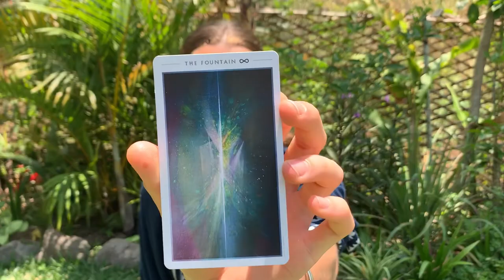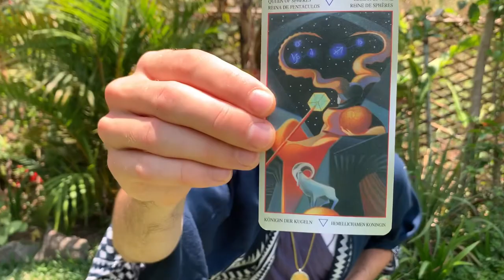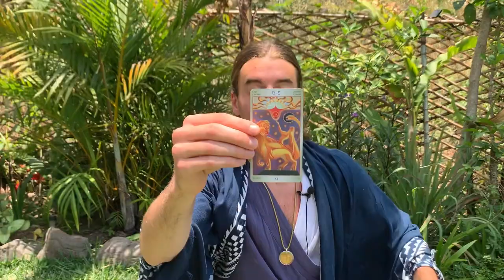ARCTURUS | Connecting with Arcturian Energy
𓇽 Arcturus | Connecting with Arcturian Energy |
I have been guided to share my personal experience with the Arcturians -
a collective of Light Beings from the Star Arcturus in the Boötes Constellation.
𓃉
FIRE | Intention
I set the intention to spark one’s curiosity to find out more about these beautiful Star Beings, with the aim of triggering healing and the expansion of Consciousness in the process.
𓃊
WATER | Emotion
I intent to share what I have been taught about the Arcturians, with the aim of informing on the benefits of connecting with Arcturian Energy for Healing.
𓃋
AIR | Thought
Channelling Star Knowledge to Reconnect, Recollect and Remembe our Soul’s History to realize that we are connected with all Star Beings in the Omniverse.
𓃌
Earth | Crystallization
We activate the Embodiment of our radiant Star.
We are Source Light Star

𓇼
I AM Astar

1:08 - First Encounter with the Arcturians
4:05 - Channelled Messages from Arcturus
5:15 - Integration of Polarity
6:16 - Why Star Beings won’t appear physically
8:08 - Creating the Garden of Life
9:16 - Arcturian Healing
10:00 - Free Will Consent
11:35 - Source Alignment
13:05 - Divine Sovereignty
15:25 - How to connect with Arcturian Energy
16:14 - Arcturus Gateway
18:48 - Invoking Arcturian Energy for Healing

𓇽

𓆙 Channeling | Healing | Magic
𓇽 Star Wisdom and Star Origins

book a 1:1 Session
𓇳  Source Light Star Healing
𓆙 Kundalini Activation
𓈗 Tarot Reading

𓇽

Every act of giving is an act of Love towards Oneself.
𓋹
Infinite Gratitude and Blessings to All!